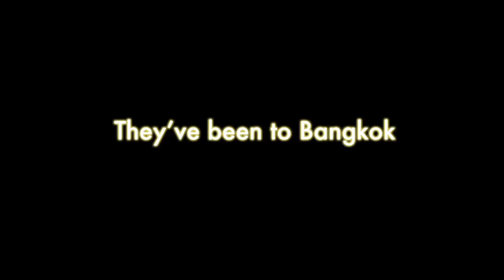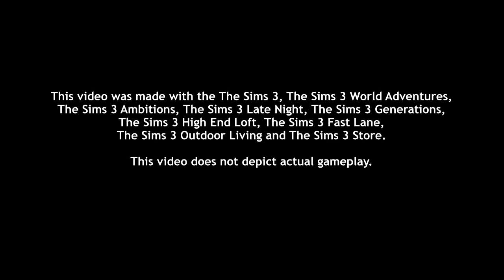The Sims 3 | The Sleepover Parody Video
The wolfpack is back for the worst night of their lives...